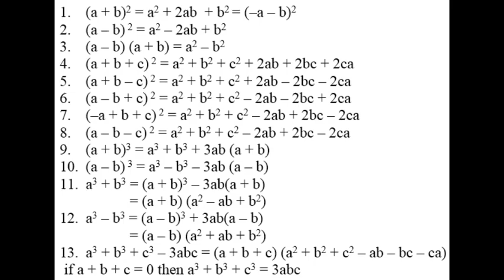formula math ka